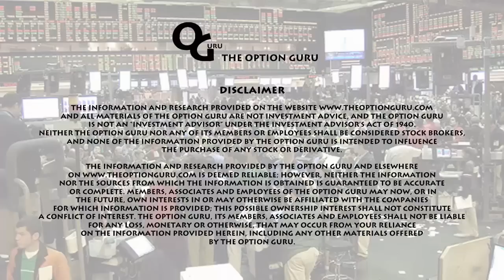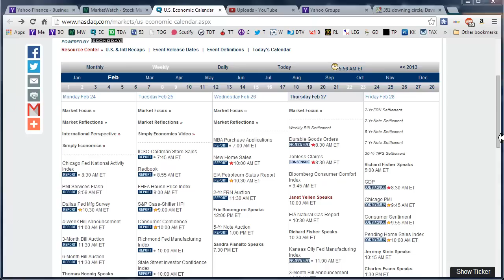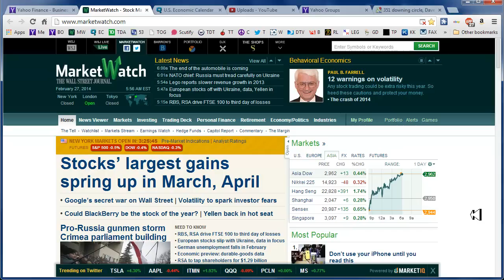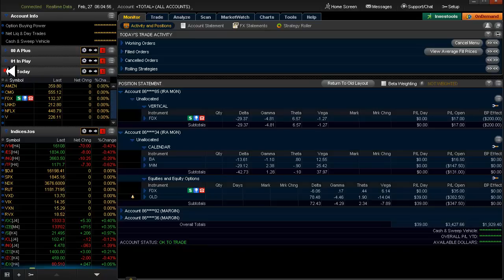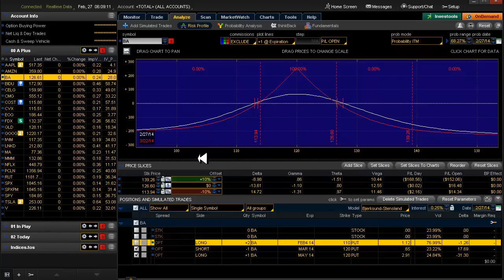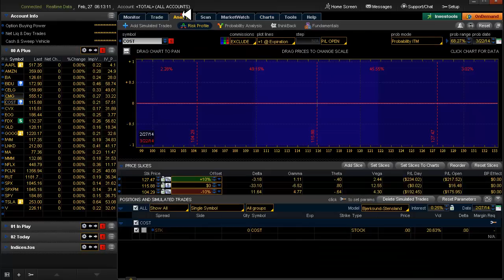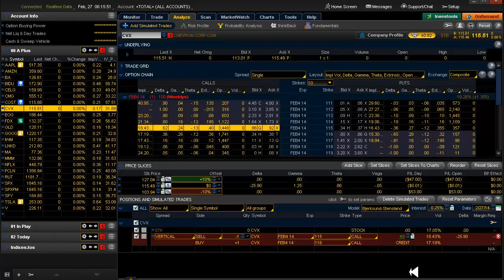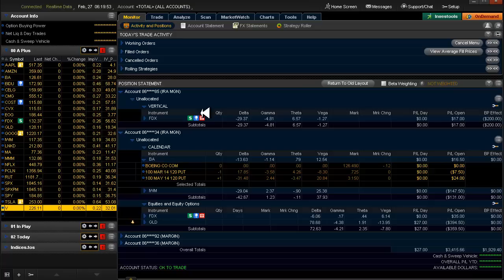Daily CSSv2 Scan for Thursday, February 27, 2014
Alerts: None
Setups: AMZN▼ COST▼ CVX▼ LNKD▼
Yesterday: Entered BA MAR/MAY 120 Put Calendar.